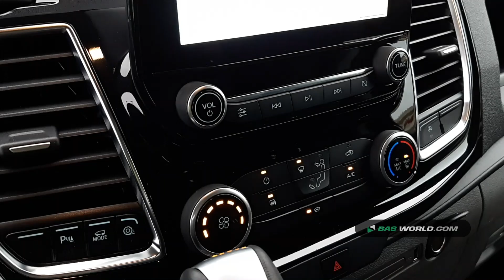70147264 Ford Transit